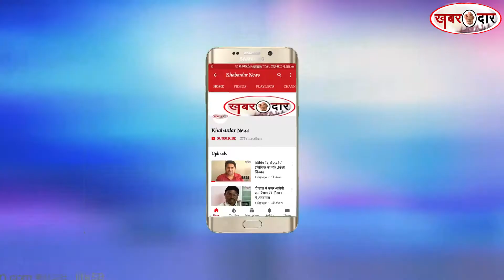स्वातंत्र्यवीर सावरकर की जयंती पर राज्य मंत्री विद्या ठाकुर ने किया उनकी प्रतिमा पर माल्यार्पण